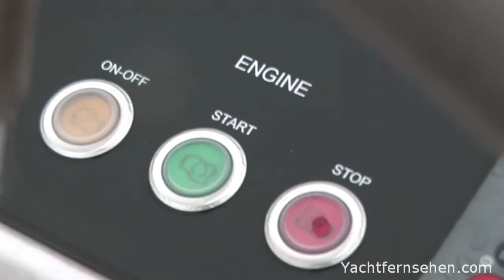Oyster 625 und 575 - boot 2013 Duesseldorf - by Yachtfernsehen.com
boot 2013 Düsseldorf: Überführung von zwei Oyster-Segelyachten (Oyster 625 und Oyster 575) von Ipswich (England) via Nordsee und Rhein zum Messegelände Zum ersten Mal präsentiert Oyster auf der Wassersportmesse boot 2013 in Düsseldorf eine Segel-Yacht mit Doppelsteuerstand. Die 18-Meter-Yacht (Oyster 625) wurde von Rob Humphrey gezeichnet, ein erfahrener Designer für Yachten des America's Cup und des Volvo Ocean Race. boot Düsseldorf 2013, Halle 16 / Stand C58.

Interview mit Götz-Ulf Jungmichel, Direktor der boot Düsseldorf.

About Oyster Yachts:

Oyster Marine was founded in 1973 and has established itself as an international market leader of world-class cruising yachts. With their distinctive Deck Saloon design, Oyster yachts are recognised throughout the sailing world for quality, comfort and performance.

These days around half of our new construction is for existing owners. This loyalty sends a strong message to new customers thinking of joining what we like to refer to as 'the Oyster family'.

Today's Oysters are very different to the yachts we built over 35 years ago, but our core values of strength, seaworthiness and a multitude of practical, seamanlike features remain, testament to the experience we have gained from sailing hundreds of thousands of miles in Oyster yachts.

Our regattas and events, organised exclusively for our owners and their families, are increasingly popular, whilst our after sales service is recognised as being amongst the best in our industry. In every corner of the sailing world, whatever the age or size of their Oyster, our owners can look to us for service and support, help and advice."